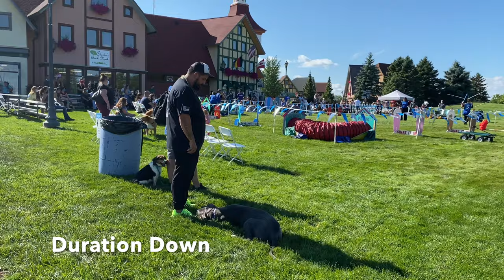Great Dane "Delta" l Awesome Obedience Transformation l Off Leash K9 Training